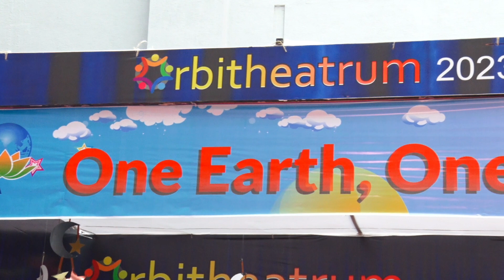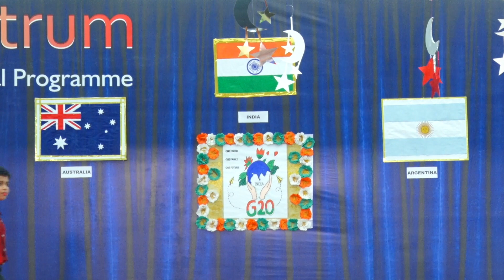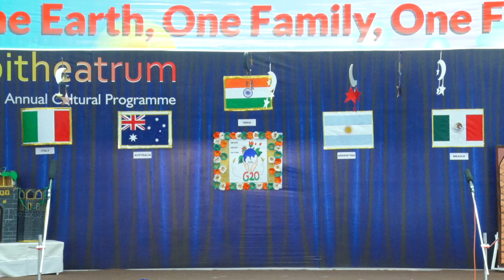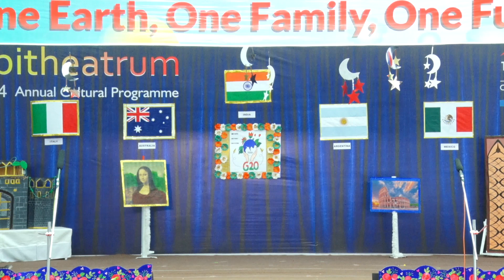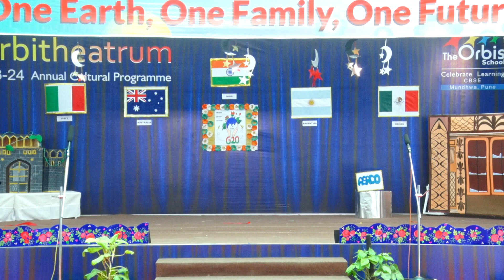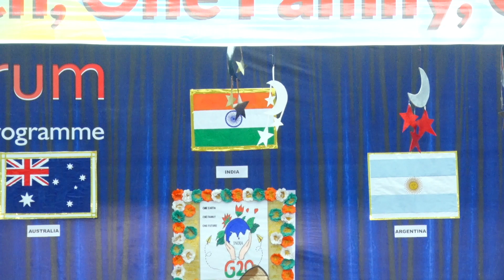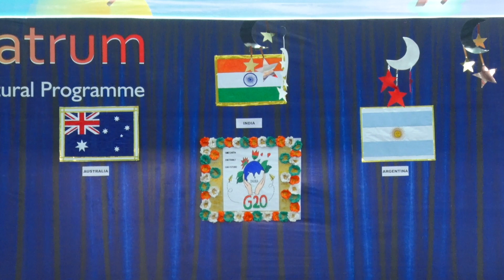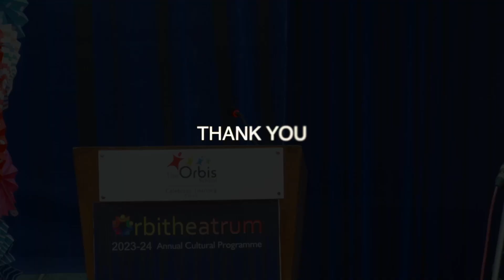The Orbis School Mundhwa I One Earth, One Family, One Future I Class 4 I Orbitheatrum 2023-24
🌍 Join us on a journey towards unity and sustainability with Class 4 at The Orbis School Mundhwa! 🌱👨‍👩‍👧‍👦✨ Experience the magic of "One Earth, One Family, One Future" at our Orbitheatrum 2023-24, where our students showcase their vision for a better world! 🎭🌟